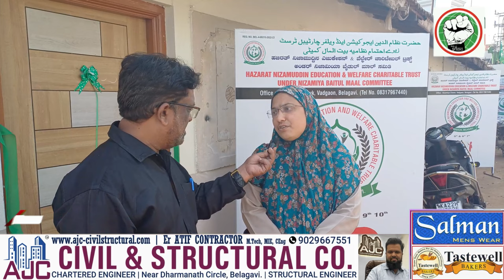ITTEHAD NEWS | BELGAUM | K.A.S OFFICER AFREEN BALLARY ON MUSLIM.